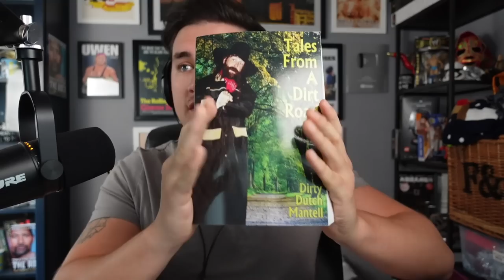Story Time with Dutch Mantell 59 | 35th Anniversary of Bruiser Brody's Murder | Special Episode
Friday is here and so is brand new episode of Story Time with Dutch Mantell.  A little house keeping at the top of the show today with Dutch talking about the latest wrestling news including; the passing of Mike Halac a.k.a Mantaur, LA Knight and The Rock Twitter spat and \Jon Moxley's comments on blood in wrestling.  Then Dutch and James discuss a Twitter post from a sad Vince Russo.  Then in the main event, Dutch hosts a very special guest in filmmaker Sean McEwen who is working on a very special project about Bruiser Brody.  Enjoy!

Chapters;

00:00:00 - Intro
00:01:24 - Dutch on the Kenny Bolin Podcast
00:03:30 - AEW Collision Numbers
00:04:56 - Dutch's Royalties
00:09:29 - Mike Halac a.k.a. Mantaur
00:14:46 - L.A. Knight vs The Rock
00:23:59 - The Bloodline and Long Term Story Telling
00:29:57 - Brian Pillman Jr. and AEW Part Ways
00:33:17 - Jon Moxley Skewered and Blood In Wrestling
00:38:27 - Vince Russo is Sad
00:57:19 - Bruiser Brody with Special Guest Sean McEwen
01:03:54 - Why Dutch Never Wrestled Brody
01:08:57 - Bruiser Brody's Murder
01:30:21 - The Trial and how José González Got Away with it
01:40:16 - Who Would Play Bruiser Brody on Film?
01:47:43 - The Onita Stabbing Angle
01:53:25 - Was Carlos Colon in on it?
01:58:57 - Brody in Japan
02:02:04 - Outro